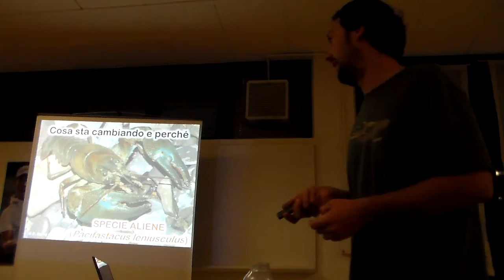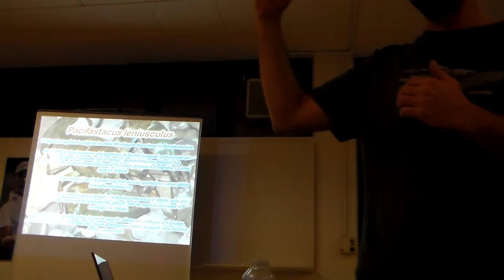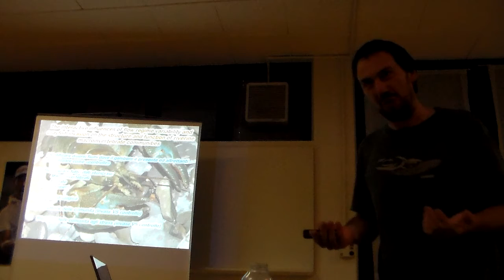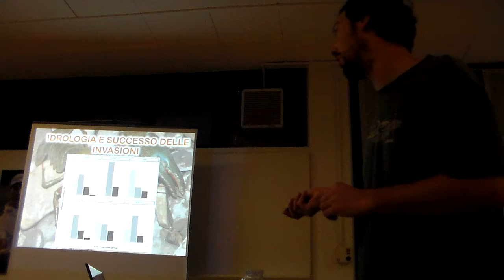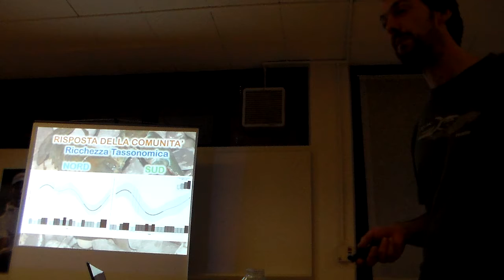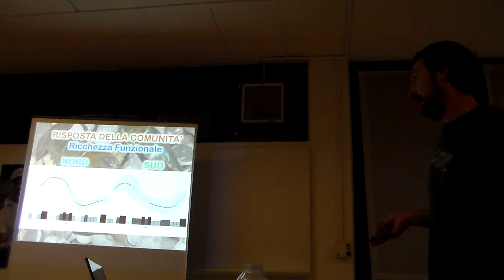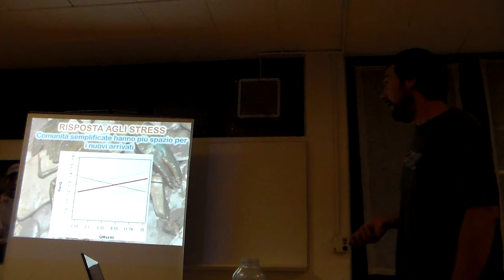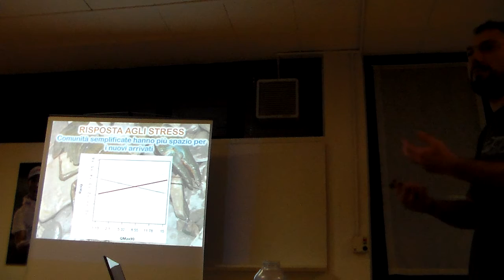R Fornaroli 3 Speci Aliene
28 Novembre 2019 - Interessantissima serata al Fly Angling Club di Saronno con il Dr. Riccardo Fornaroli, ricercatore dell'Università di Milano Bicocca, che ha parlato di "Insetti acquatici, cosa sta cambiando e perché"
III Parte